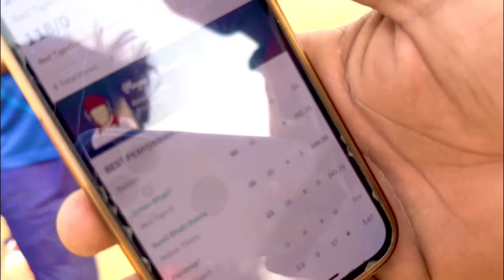Aman Bhati Cricket Serious | Aman Bhati Vlog